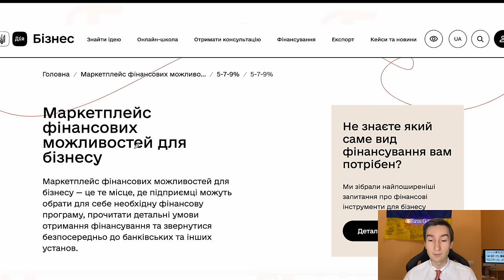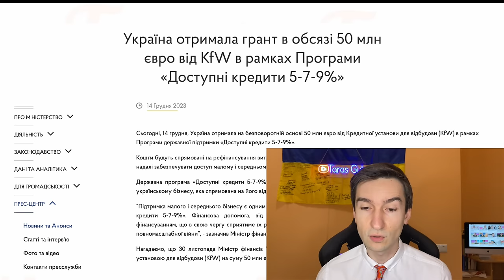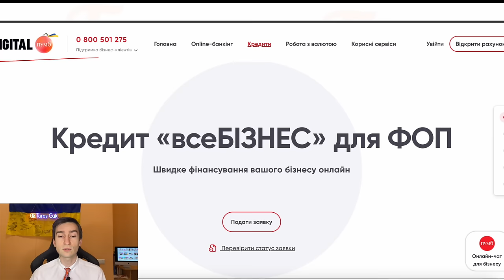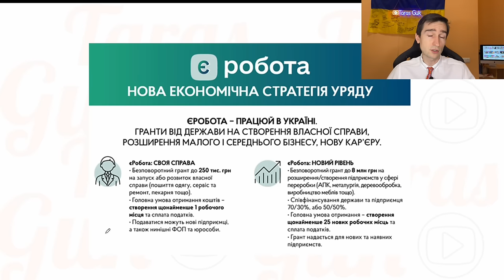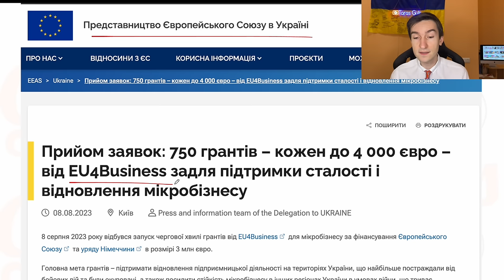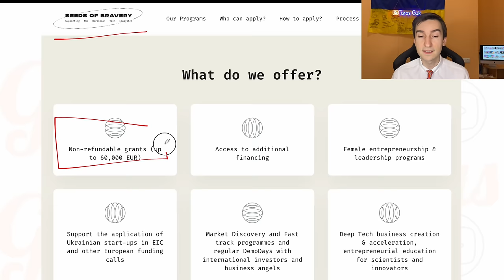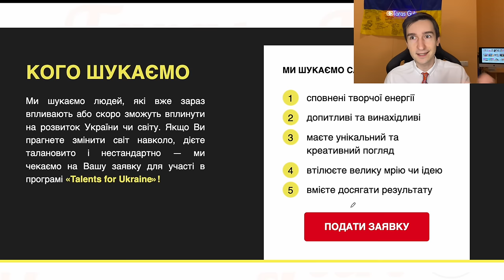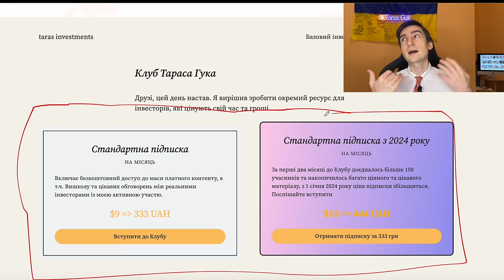Безкоштовні гроші, гранти та кредити для ФОП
Швидке фінансування вашого бізнесу онлайн. Перший Український Міжнародний Банк (ПУМБ) покращив умови найпопулярнішої серед ФОП онлайн-позики "всеБІЗНЕС", збільшивши суму кредиту до 750 тис. грн та термін користування до 3 років. Весь процес відбувається виключно дистанційно. Щоб отримати рішення щодо фінансування, підприємцю необхідно лише заповнити коротку анкету на вебсайті ПУМБ. Інформація щодо погодження кредиту надійде протягом 10-15 хвилин.

Збір на пікап для кулеметного відділення роти вогневої підтримки 48-го Окремого штурмового батальйону ім. Номана Челебіджіхана, який штурмує Херсонський напрямок

Отримай 100 грн за онлайн відкриття картки для фіз.особи в ПУМБ

Реєструйся в Interactive Brokers за моїм посиланням i отримай безкоштовно акції IBKR на суму до 1000$ (1$ за кожні 100$ депозиту)

Реєстрація в Wise з ПЕРШИМ безкомісійним переказом на суму до 500GBP за моїм посиланням